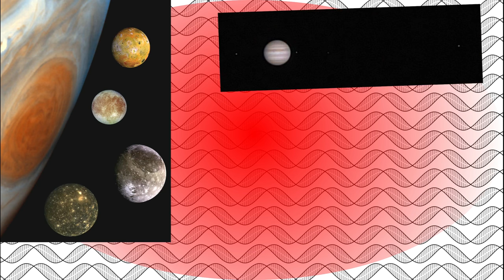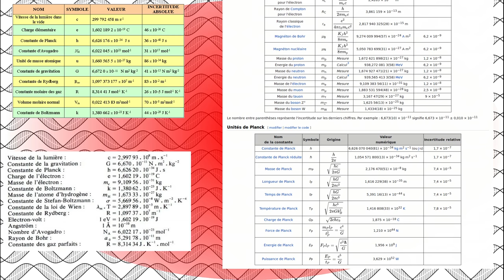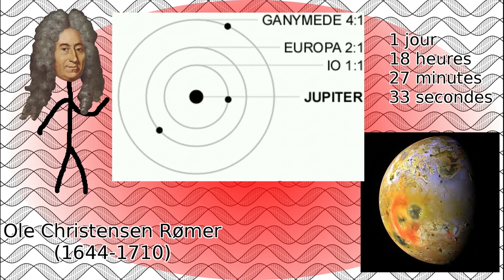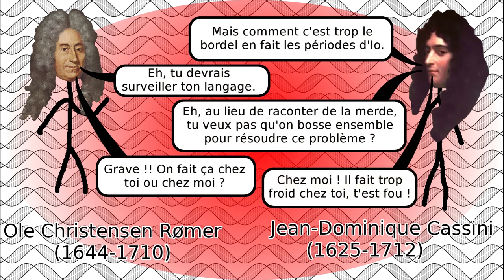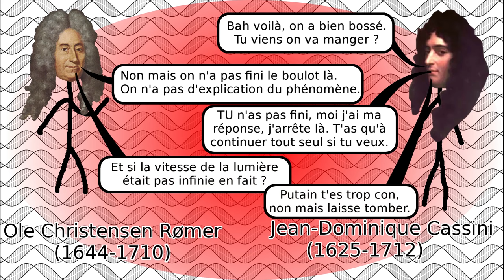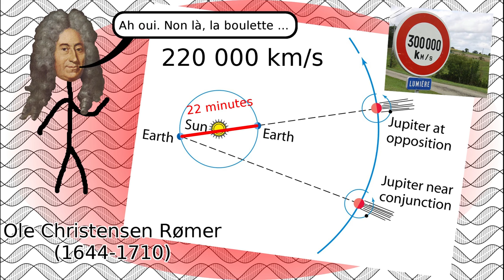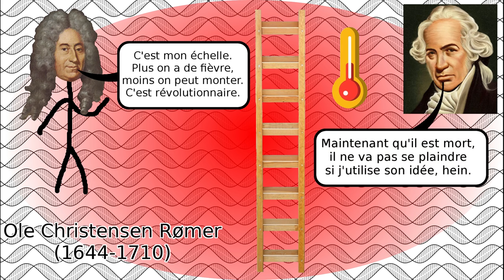Comment mesurer (presque) la vitesse de la lumière, en regardant le ciel ?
De nos jours, le fait que la vitesse de la lumière n'est pas infinie semble logique. Mais il n'en a pas toujours été ainsi. En étudiant les lunes de Jupiter, un astronome du XVe siècle proposa cette idée. Bien que cette idée semblait la seule permettant d'expliquer simplement les décalages progressifs et réguliers des horaires des éclipses du satellite jovien Io, ses contemporains, persuadés que la lumière ne pouvait se déplacer qu'à une vitesse infinie n'acceptèrent pas cette hypothèse. Son hypothèse sera plus tard confirmée, et la vitesse de la lumière sera de mieux en mieux mesurée, et connue, au fil des époques et des avancées scientifiques.

Travail de Rømer sur le calcul du décalage des horaires de  l'orbite de Io :

Extraits vidéos utilisés :
Kaamelott, Livre IV, Unagi IV (s'il était encore nécessaire de les présenter)
Spaceballs (excellente parodie de StarWars, de Mel Brooks, avec l'équipe chargée des effets spéciaux de StarWars)

0:00 Générique
0:19 Introduction
0:50 Les grandeurs connus
1:49 Les prémices de Brahé
2:15 Le travail de Rømer
4:03 L'aide de Cassini
5:40 Quid de la vitesse de la lumière ?
6:45 Conclusion
8:41 Outro